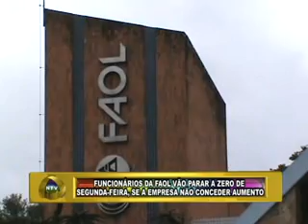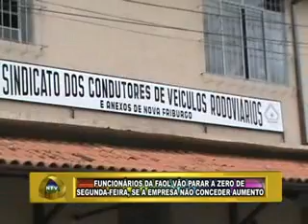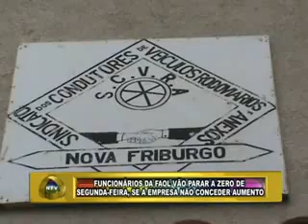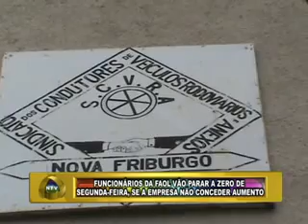PLANTÃO NOVA TV FRIBURGO RJ TESTEMUNHA "Y" FUNCIONÁRIOS DA FAOL VÃO PARAR A ZERO 03.05.12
PLANTÃO NOVA TV FRIBURGO RJ TESTEMUNHA Y FUNCIONÁRIOS DA FAOL VÃO PARAR A ZERO DE SEGUNDA-FEIRA, SE A EMPRESA NÃO CONCEDER AUMENTO 03.05.12